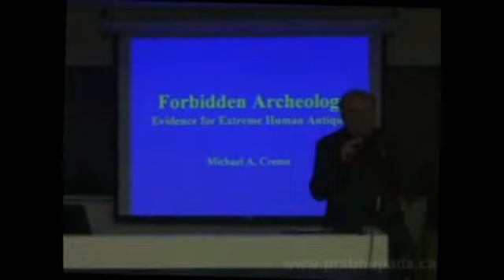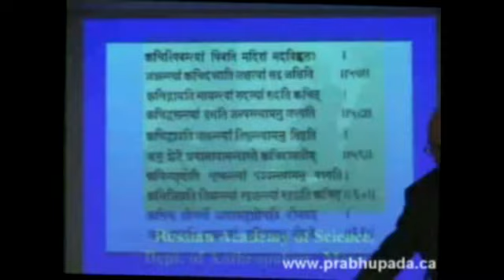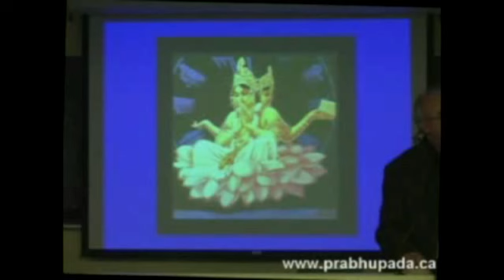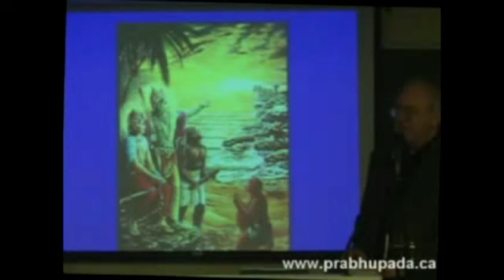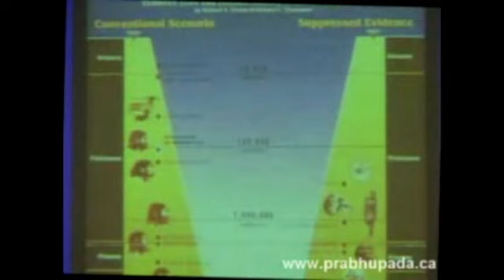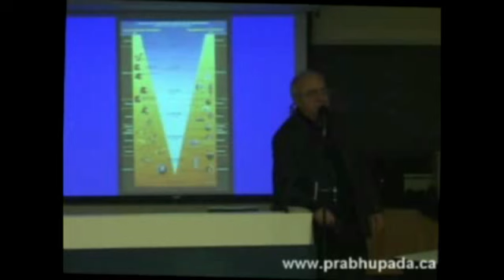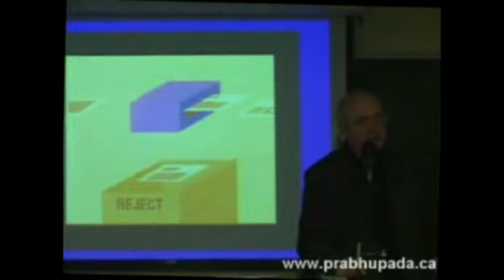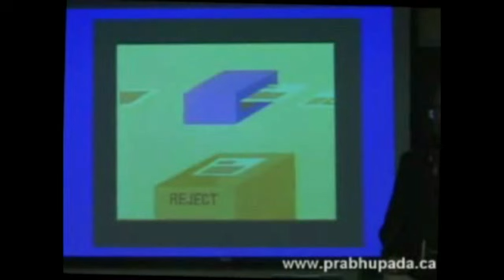Michael Cremo - Forbidden Archaeology Part 1of6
Forbidden Archaeology
by Michael A Cremo & Richard L Thomson

In their book Cremo and Thompson challenge us to rethink our understanding of human origins, identity, and destiny.

Over the past two centuries researchers have found bones and artifacts showing that people like ourselves existed on earth millions of years ago. But the scientific establishment has ignored these remarkable facts because they contradict the dominant views of human origins and antiquity.